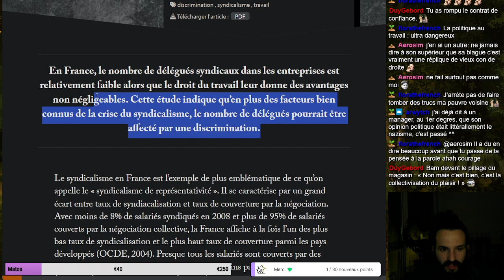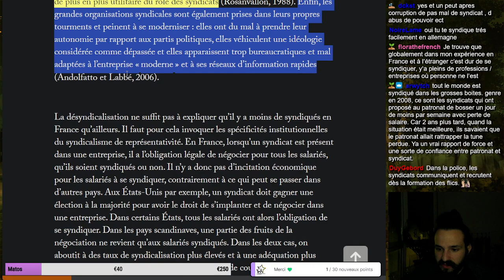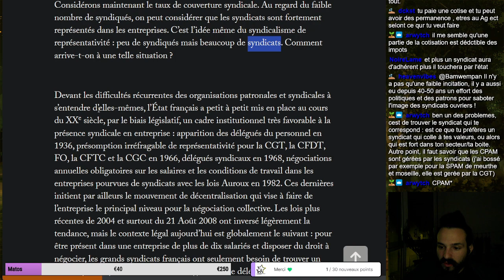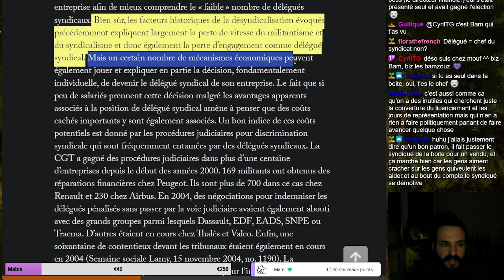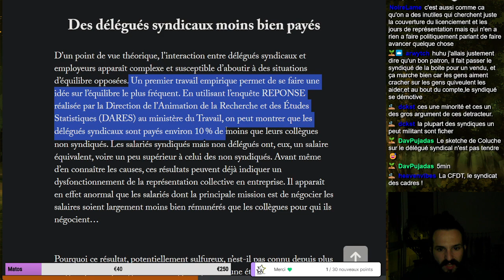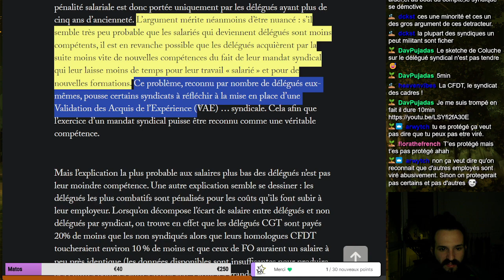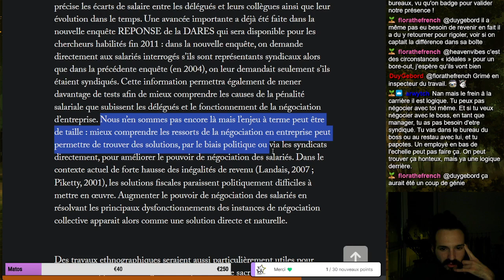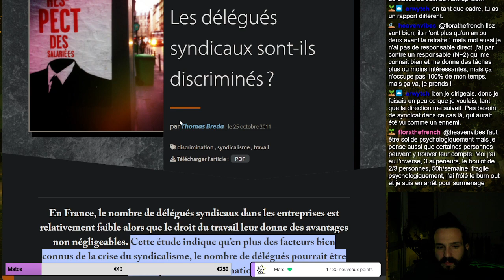(Lecture) Les délégués syndicaux sont-ils discriminés ? - Thomas Breda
Lecture d'un article de Anna Longo

Bah alors c'est la sauce d'être syndiqué ?

Bonne VOD